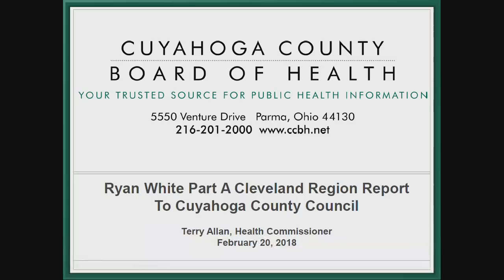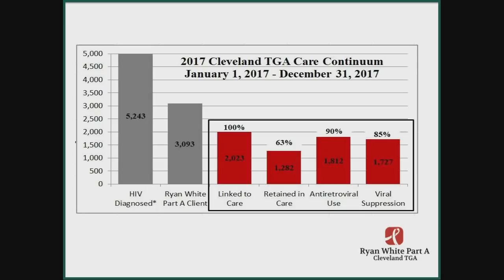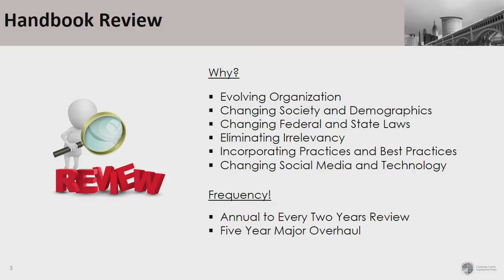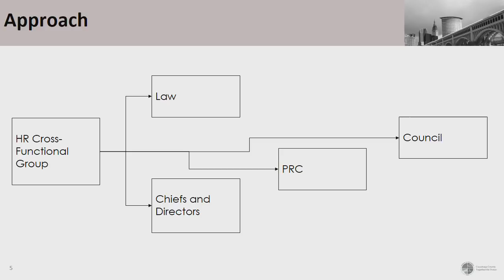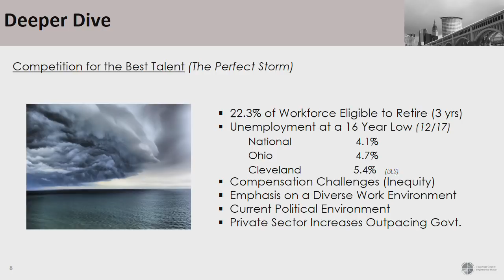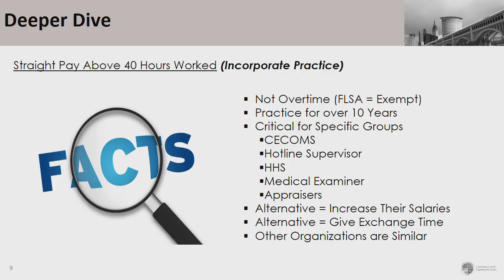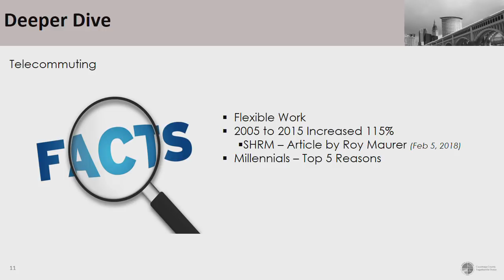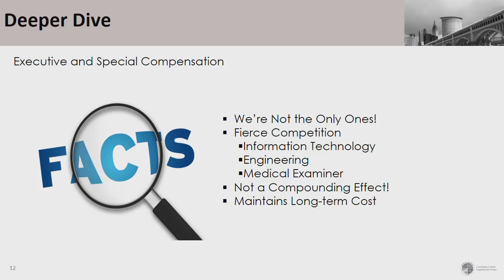2018.02.20 Human Resources, Appointments & Equity Committee Meeting